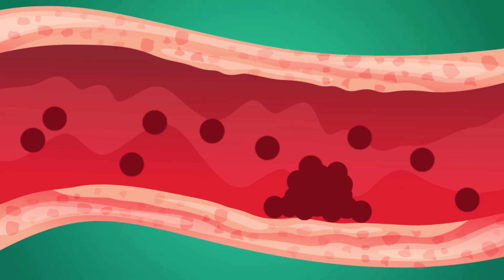Venous Thromboembolism Explained in 60 Seconds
Venous thromboembolism, or VTE, is a term that includes deep vein thrombosis and pulmonary embolism.  It is common, affecting as many as 600,000 Americans.  This video explains the risks of VTE and how it can be treated.